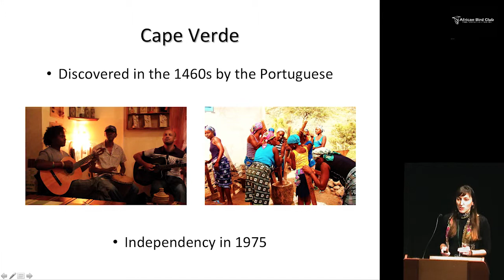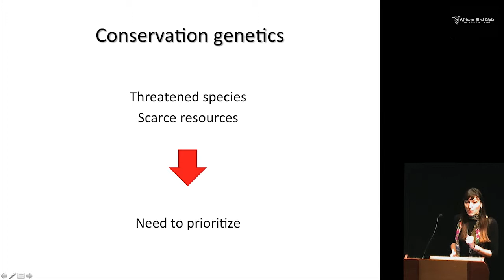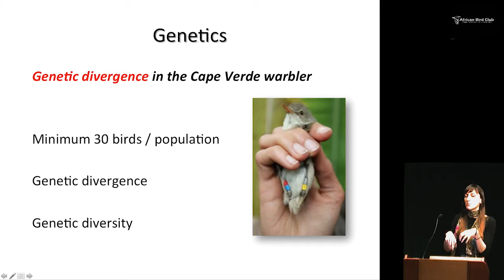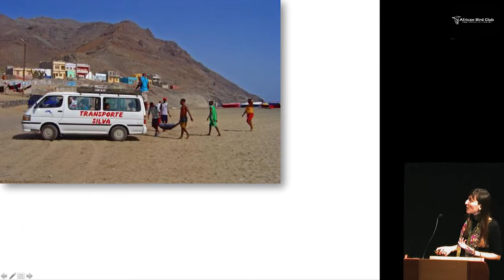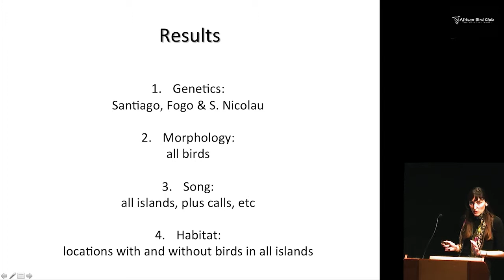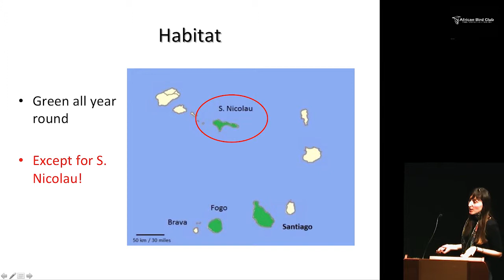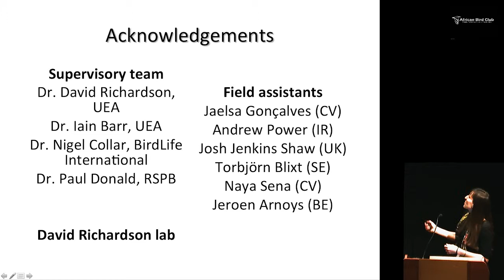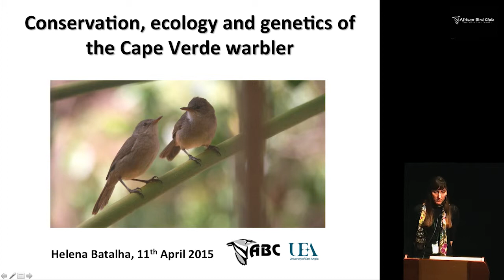African Bird Club 2015 - Helena Batalha on the Cape Verde Warbler